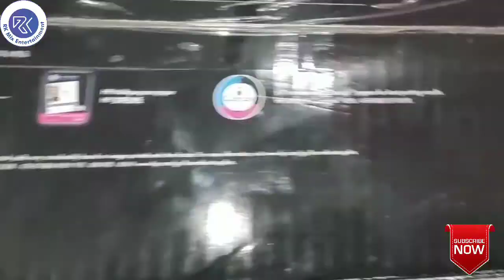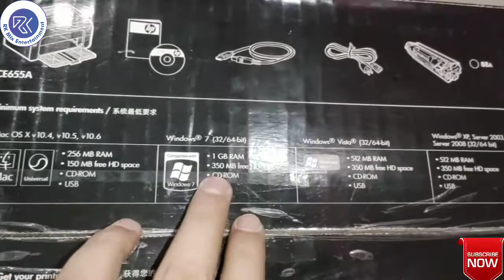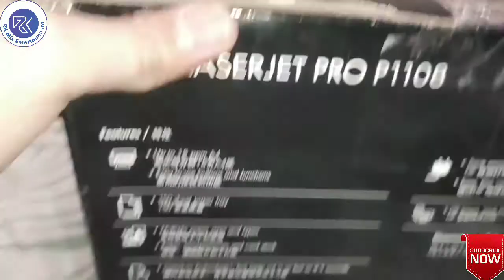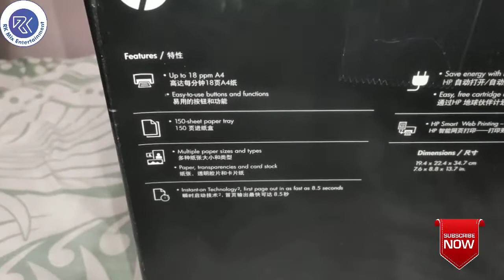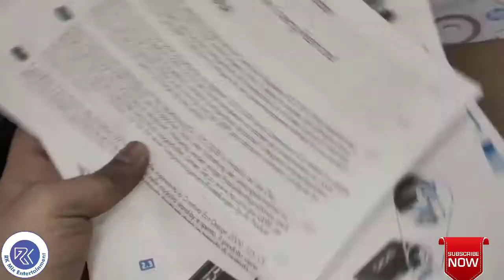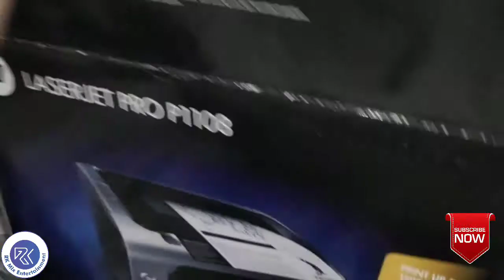Unboxing Of HP LaserJet Pro P1108 Printer | Features Of HP LaserJet Pro P1108 Printer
This video shows the unboxing and features of HP LaserJet Pro P1108 printer.